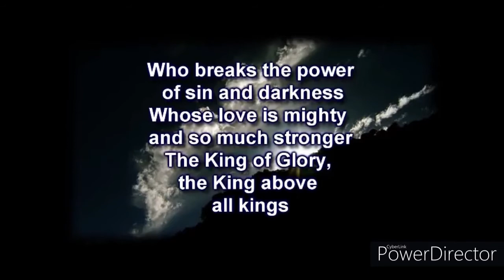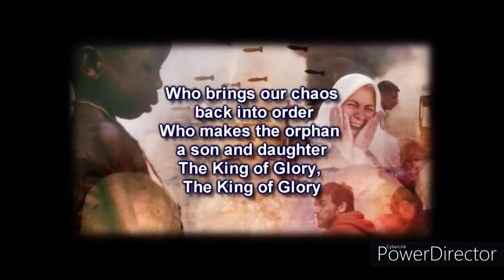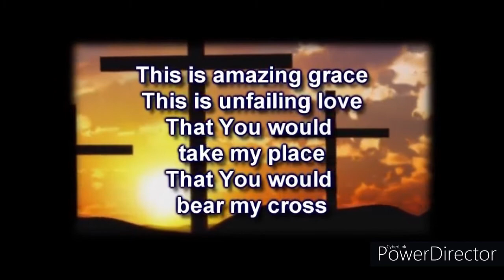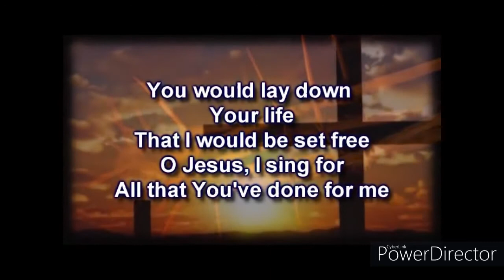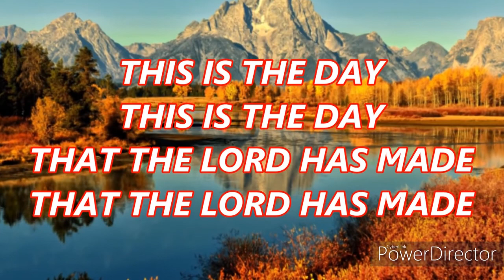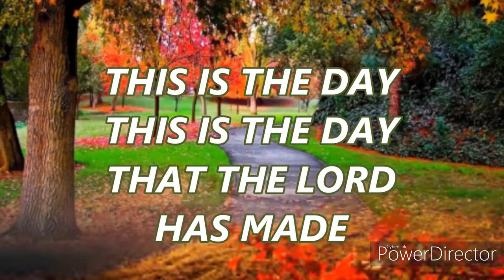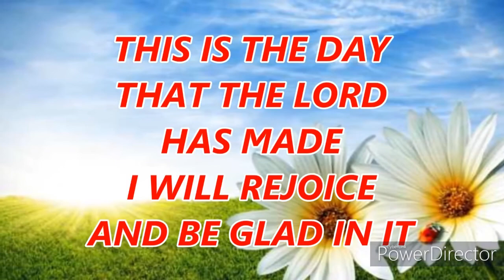Memorial Les Griffith 6 Sept 2021